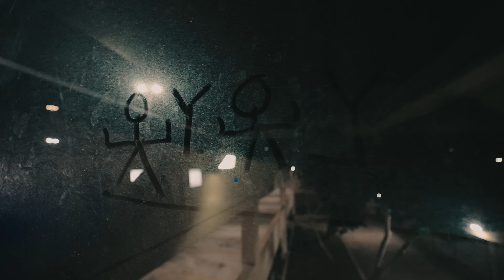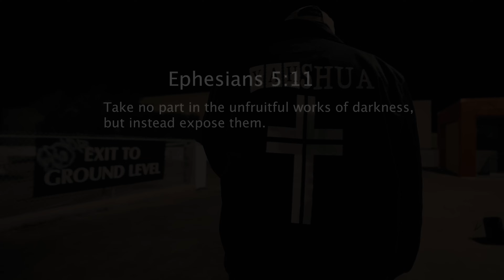Isaiah Robin - “No More Witches” (MUSIC VIDEO)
Music video for Isaiah Robins new song “No more witches” exposing different Hollywood elites